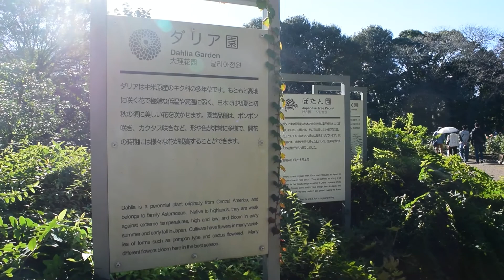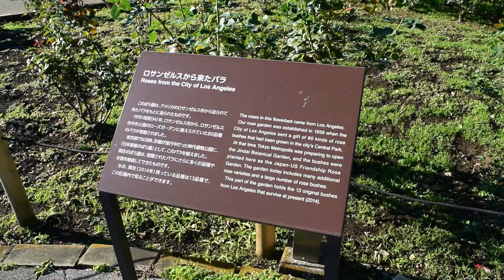Jindai Botanical Garden 神代植物園